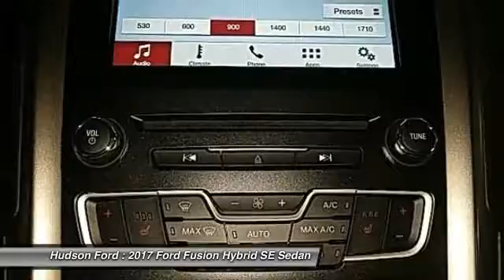2017 Ford Fusion Hybrid SE Hudson WI 728112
2017 Ford Fusion Hybrid SE

Hudson Ford
2020 Crest View Drive

2017 Ford Fusion Hybrid I4 Hybrid SE Magnetic 41/43 Highway/City MPGbrbr*Hudson Ford Voted #1 Ford Dealership in Wisconsin by Dealerrater.combr*Edmunds.com 5 Star Dealer Awardbr*Best Price Guarantee!br*Trade In Values Up Frontbr. Price excludes tax, title, license, and doc fees; but does include the following rebates, in lieu of any special financing: $1,250 - Retail Bonus Customer Cash. Exp. 04/03/2017, $500 - RCL Renewal - Atl/ Bos/ Chi/ Char/ Cin/ Dal/ Det/ Hou/ KC/ LA/ Mem/ Mia/ Orl/ Phil/ Phx/ Pit/ SF/ Sea/ TC/ DC. Exp. 04/03/2017, $250 - Ford Credit Retail Bonus Customer Cash. Exp. 04/03/2017, $750 - Retail Customer Cash. Exp. 04/03/2017